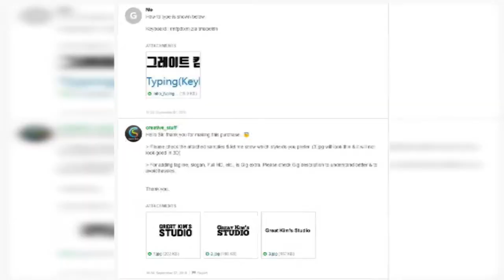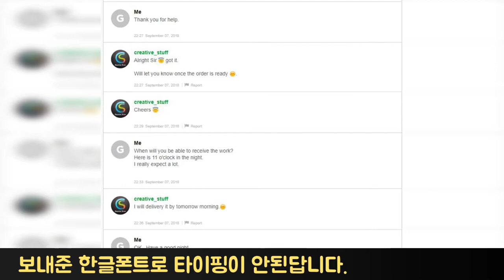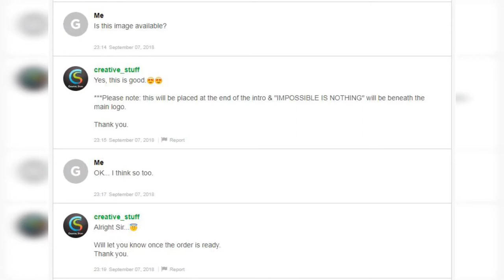[초보유투버] 멋진 유튜브 인트로 만들기 ::: fiverr.com (Making Youtube Intro for Youtube starter)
안녕하세요? 그레이트 킴 입니다.

오늘은 지난주에 Fiverr.com에 의뢰해서 유튜브 인트로를
만들었구요.

초보 유튜버 분들도 많이 궁금해 하실 것 같아 공유해 봅니다.

문의사항은 댓글로 남겨주시면 성심성의껏 답변하겠습니다.

감사합니다.